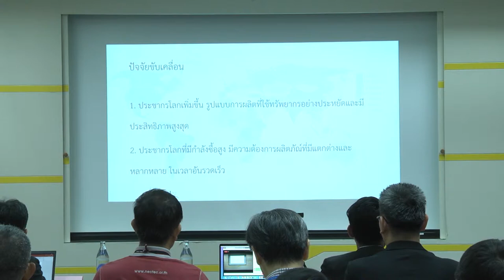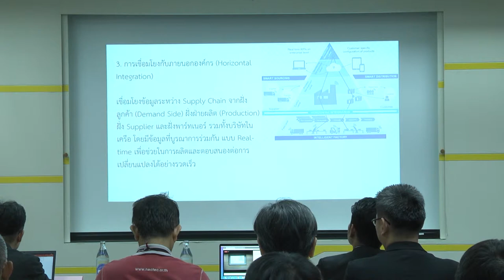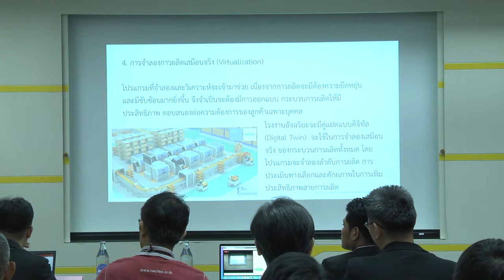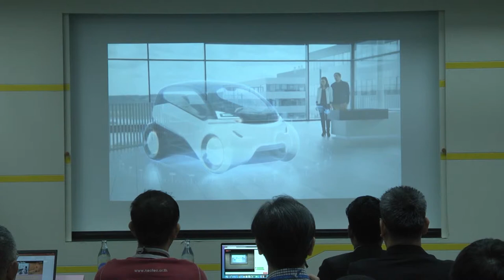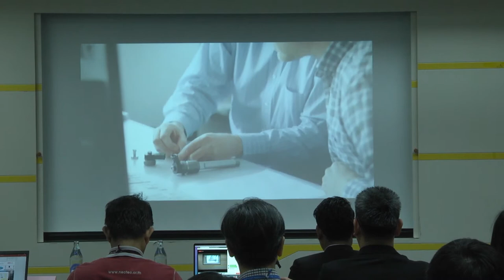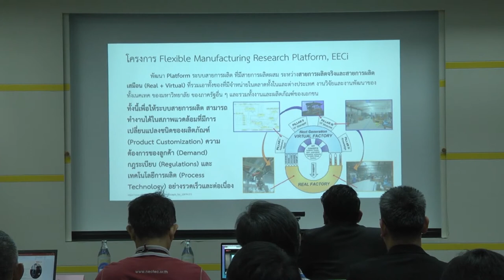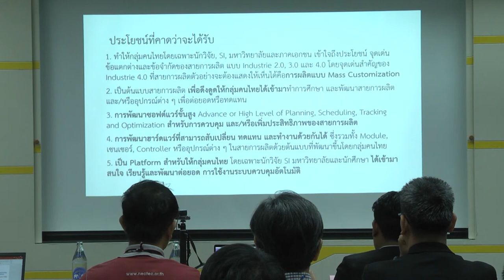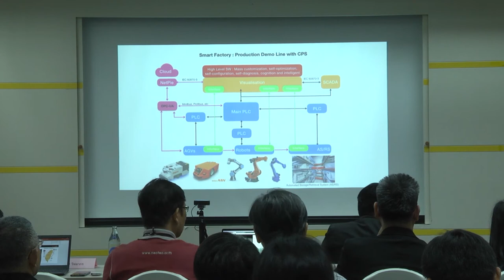การสัมมนา "ระบบไซเบอร์กายภาพ กุญแจสู่ Smart Factory" (2/6)